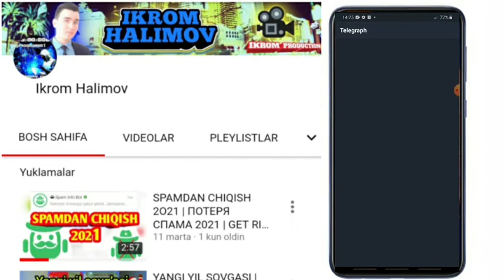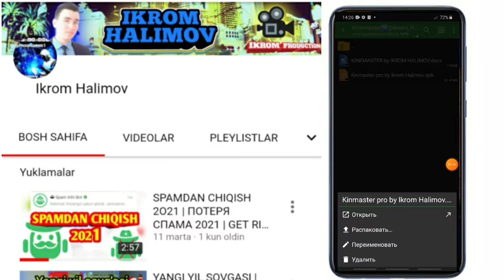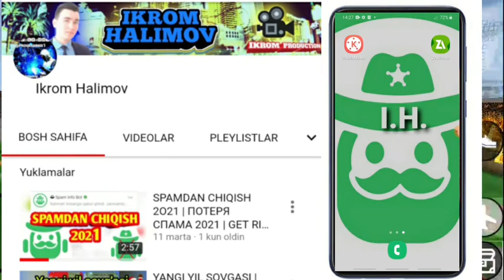KINEMASTER PRO 40 MB YUKLANG | How to download free kinemaster pro in 40mb | Скачать кинемастер про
Assalomi alaykum yurtdoshlar! Kinemaster pro dasturini va zarchevir dasturini tekinga telegram kanalimdan yuklab oling👇

🔐Parol: Videoni ko'ring!

Hello compatriots!  Download Kinemaster pro and zarchevir for free from my telegram channel👇

 🔐Password: Watch the video!

 🔐Пароль: посмотрите видео!